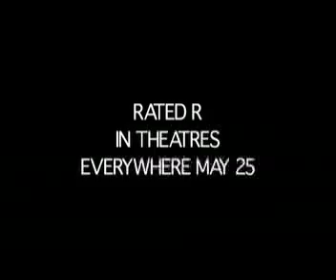got it there buddy trailer